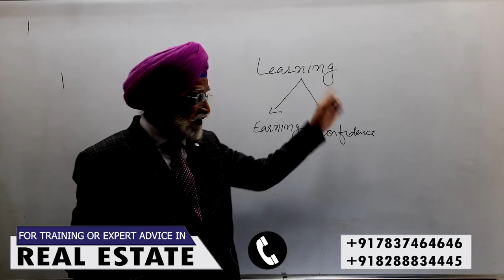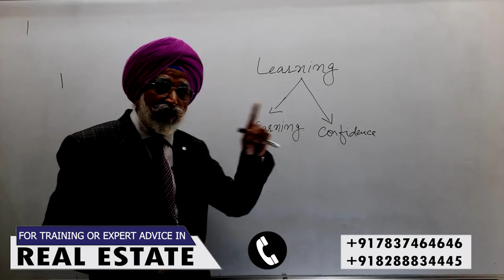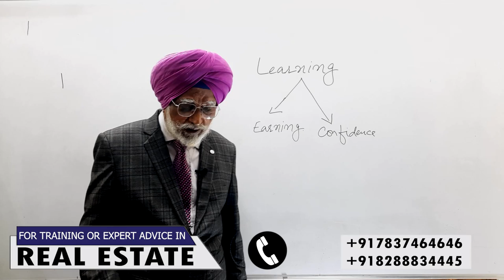Earning | Rajwant Singh Mohali | Property Business Investment| real estate business| property guru